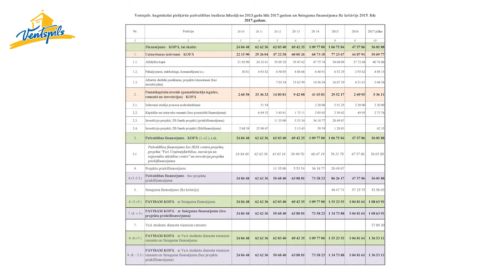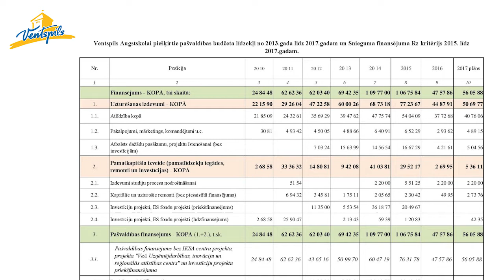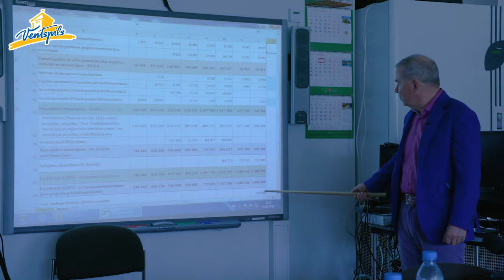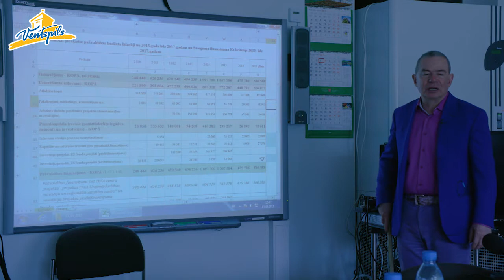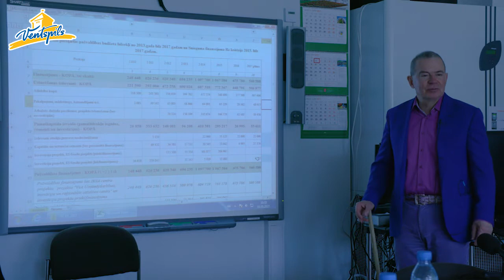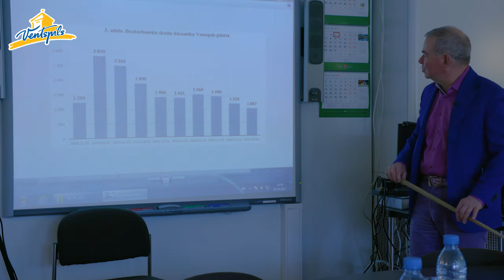Par koku stādīšanu, aprīkojumu skolām, finansējumu augstskolām un citām aktualitātēm